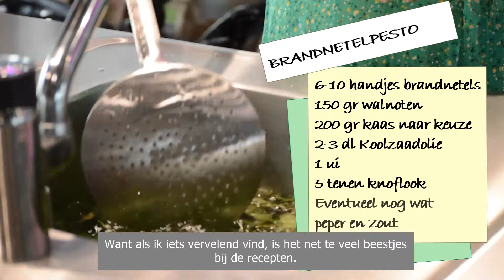Vlog wildplukken in Almere Haven juni 2021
In deze video laat Eveline Stilma zien wat je allemaal kunt wildplukken in Almere Haven. Chef kok Sharon de Miranda laat je zien hoe je van brandnetels heerlijke pesto maakt.
Filmproductie: Soraya Omtzigt @sorayashealthybakery, in opdracht van Groen en Gezond Almere